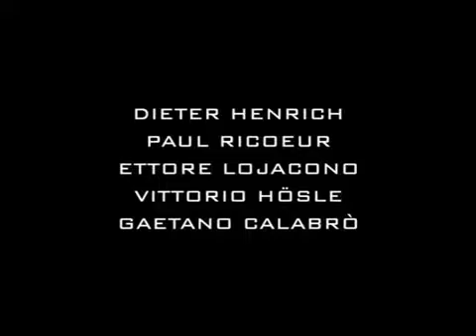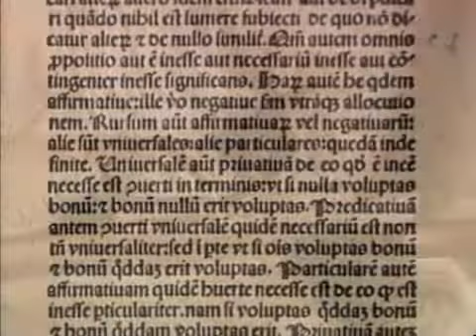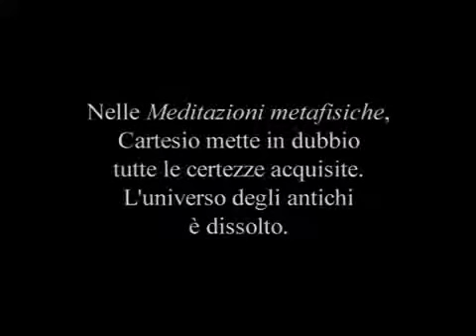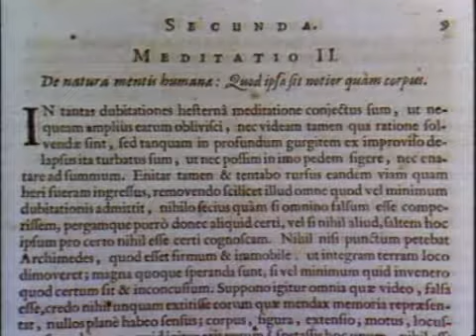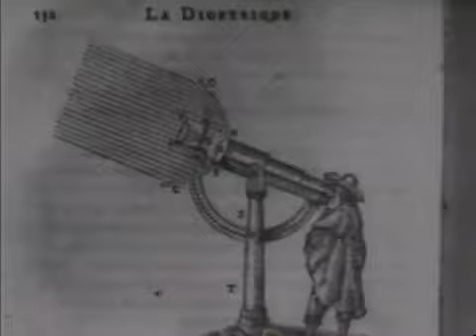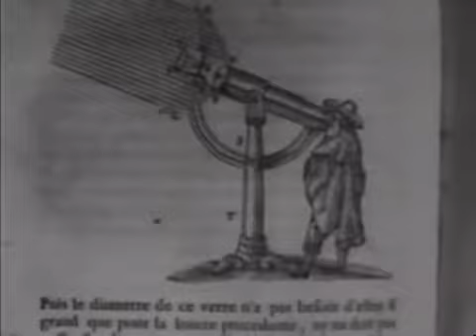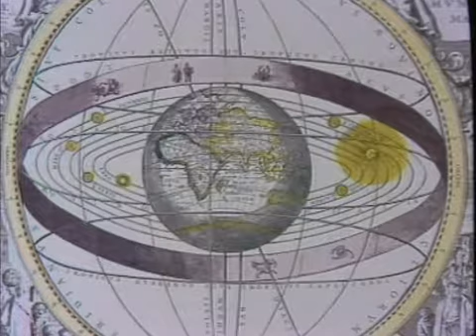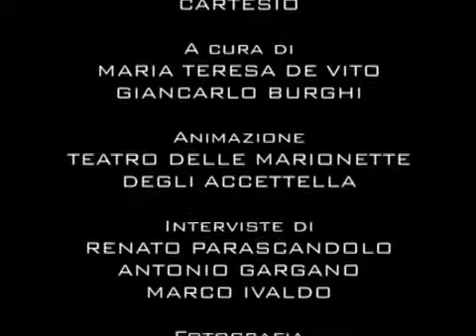Philosophia Il cammino del pensiero Cartesio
Enciclopedia multimediale delle scienze filosofiche. Opera ideata e diretta da Renato Parascandolo. Con interventi di Dieter Henrich, Paul Ricoeur, Ettore Lojacono, Vittorio Hösle, Gaetano Calabrò